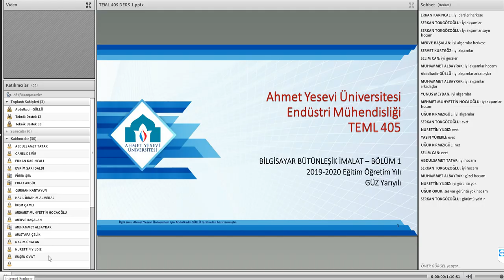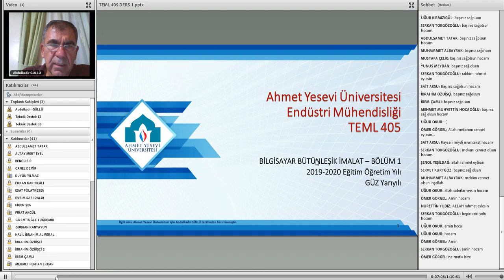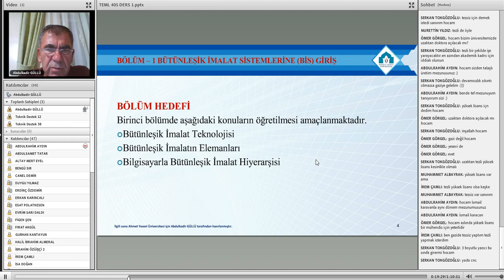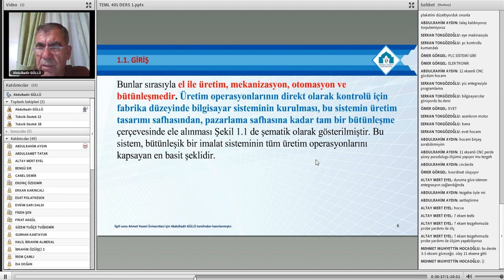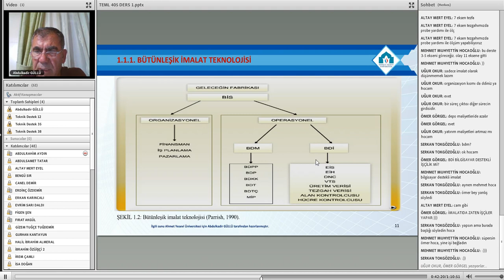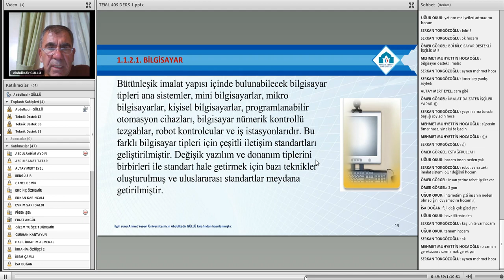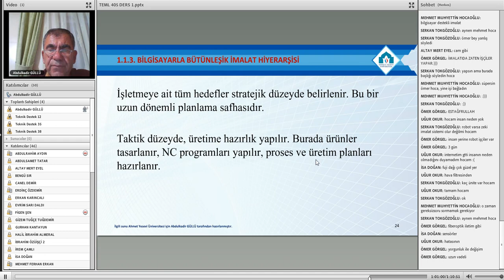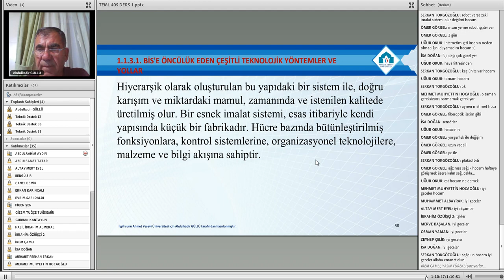1 bilgisayarla bütünleşik imalat